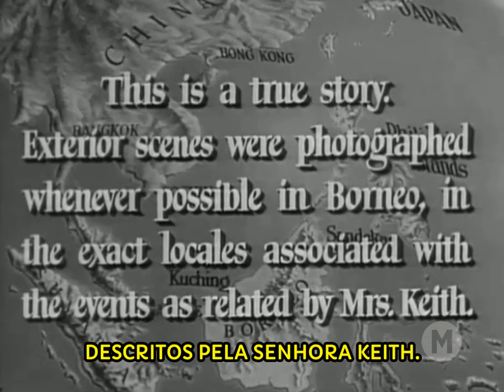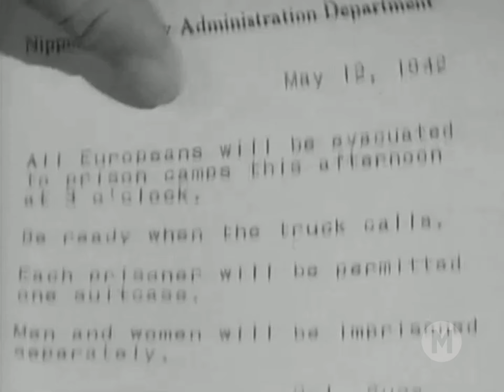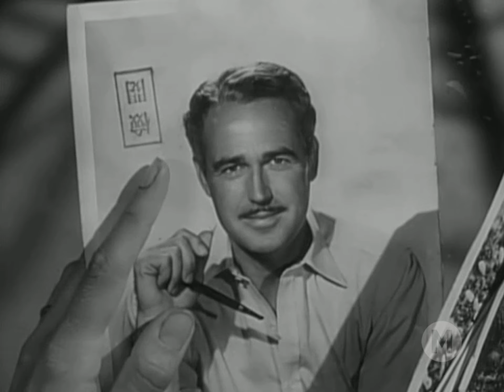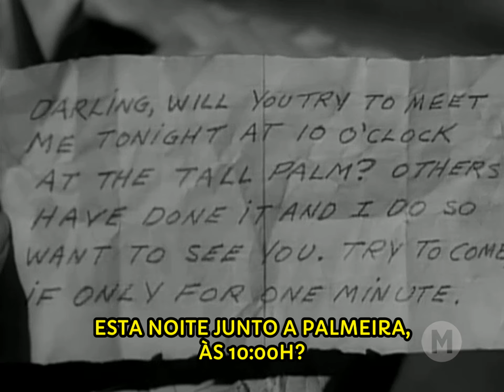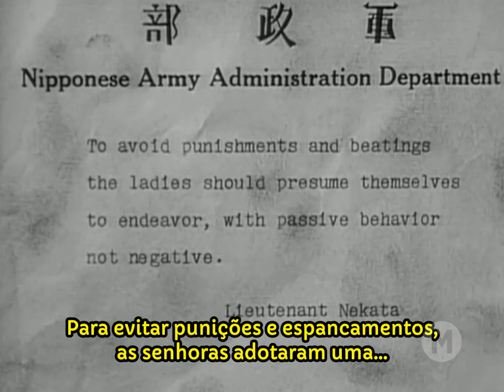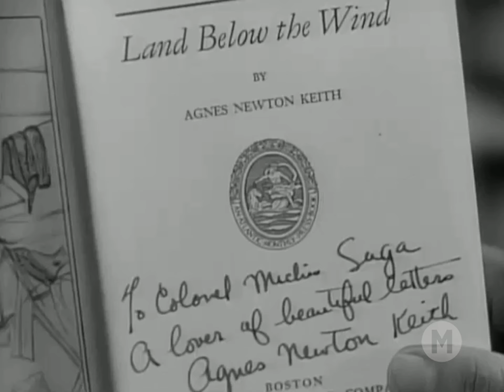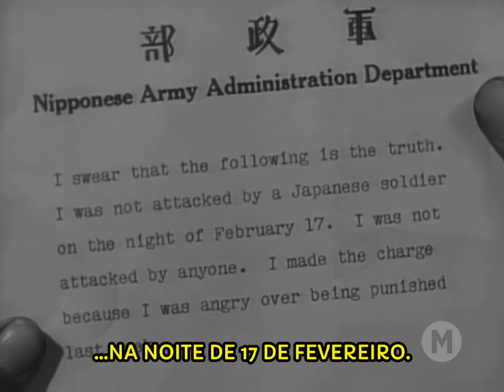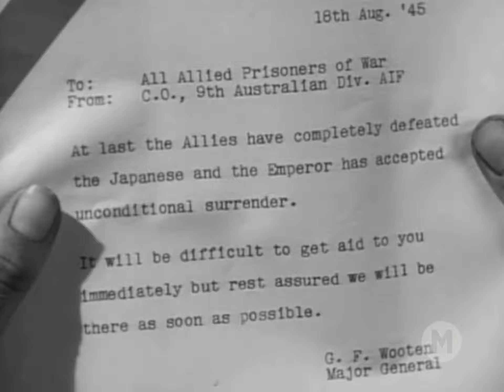Feras que Foram Homens (1950) - Legendado 🇧🇷 - Three Came Home - Filmes Clássicos - Guerra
Um grupo de civis europeus que vivem em Bornéu é capturado pela Marinha Imperial Japonesa durante a Guerra do Pacífico. Separada do marido, a heroína, interpretada por Claudette Colbert, é internada com seu filho no campo de prisioneiros de guerra até a derrota do Império do Japão em 1945.

Feras que Foram Homens mostra a história real de Agnes Newton Keith, prisioneira de guerra no Japão que passou por várias penitenciárias, de 1941 até o fim da Segunda Guerra Mundial. Separada do marido e com um filho pequeno para criar, Agnes tem que aprender a viver com a constante proximidade com a morte.

O filme usa a história de Agnes para mostrar a agonia de prisioneiros de guerra, civis americanos e ingleses, que passaram por maus bocados em prisões japonesas. No papel principal está Claudette Colbert, que surpreende numa atuação dramática e verdadeira. Feras que Foram Homens dá ao espectador uma sensação palpável do sofrimento dos prisioneiros de guerra, mas, ao mesmo tempo, não fica restrito a esse lado da discussão.

Título Original: Three Came Home (1950)
Direção: Jean Negulesco
Produção: Nunnally Johnson
Escrito por: Nunnally Johnson (Agnes Newton Keith, autobiografia)
Roteiro: Nunnally Johnson
Baseado em: Three Came Home (1947) - Memória de Agnes Newton Keith
Narração: Claudette Colbert
Trilha Sonora: Hugo Friedhofer
Cinematografia: William H. Daniels e Milton R. Krasner
Edição: Dorothy Spencer
Distribuição: 20th Century-Fox

ELENCO:
Claudette Colbert - Agnes Newton Keith
Patric Knowles - Harry Keith
Florence Desmond - Betty Sommers
Sessue Hayakawa - Colonel Suga
Sylvia Andrew - Henrietta
Mark Keuning - George Keith
Phyllis Morris - Sister Rose
Howard Chuman - Lieutenant Nekata
Jerry Fujikawa - Japanese Soldier
Douglas Walton - Australian POW
‎As prisioneiras foram interpretadas por‎ Drue Mallory, Carol Savage, Virginia Kelley, Mimi Heyworth and Helen Westcott.

1. Internet Archive
2. Public Domain Movies Torrent
3. Public Domain Movies (Online)